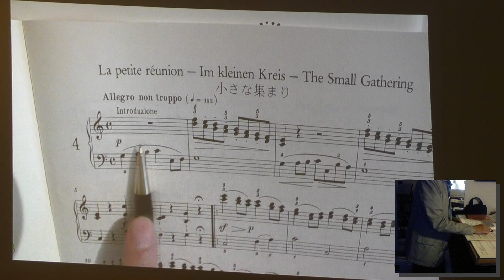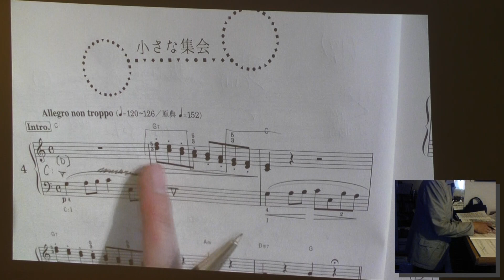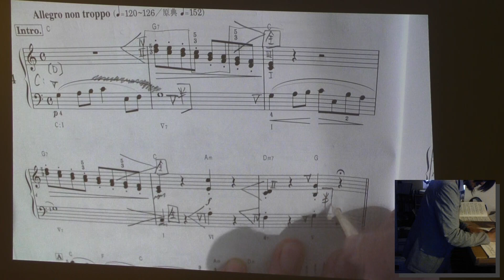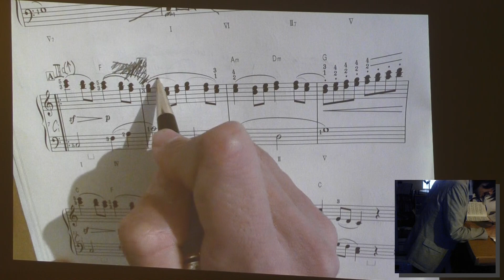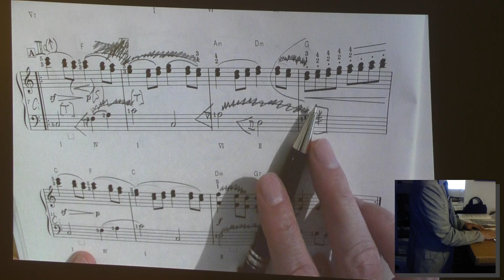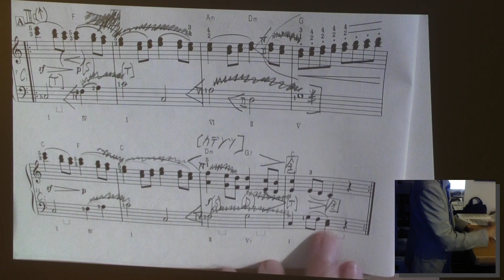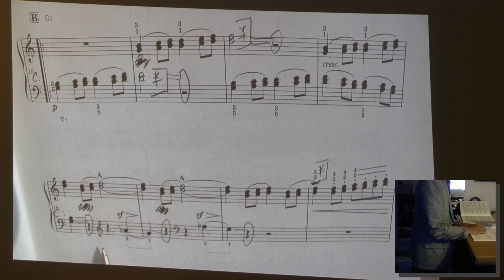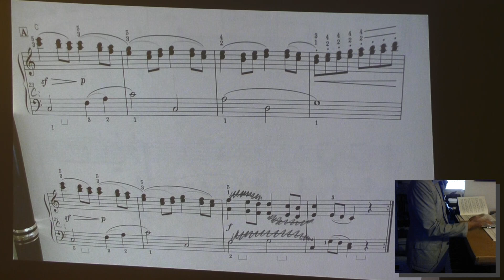【書込み解説】ブルグミュラー〈4番 小さな集まり〉《25の練習曲op.100》より【楽曲和声分析と弾き方（完結版）目次（時間指定）付き】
ご視聴いただきありがとうございます。こちらの動画は、お手元に楽譜をご用意されて、一緒に書き込みながら勉強していただけたら有意義かと思われます。お楽しみ下さいませ！

ご視聴いただきありがとうございます。こちらの動画は、お手元に楽譜をご用意されて、一緒に書き込みながら勉強していただけたら有意義かと思われます。

また、もしも動画がお役に立てたりお気に召されましたら✨✨✨Super Thanks✨✨✨ご支援いただけましたらありがたく！！よろしくお願いいたします♪

↓ 時間をクリックすると表題毎にスキップできます
00:00～　ブルグミュラー〈4番 小さな集まり〉《25の練習曲op.100》より【和声解析と弾き方（完結版）目次（時間指定）付き】

00:24～　曲名について（日本語、仏語、独語、英語）

00:37～　使用楽譜
01:28～　スラーの問題（原典のものと改竄されたもの）

02:42～　第V音から始まる（ドミナント？）左手の呼びかけ

03:54～　（2小節）【3度】の弾き方、右手5本指ポジションを意識して弾くコツ

05:07～　デクレッシェンドで全終止

05:33～　II,IV,VI和声解析法

06:41～　（3～5小節）もう一度呼びかけ全終止（2小節は半終止）

08:13～　（5小節）1拍目の全終止の音にStaccatoは無し

09:04～　（5小節）3拍目ｆ、VIの和音、IV度6、半終止

10:31～　フェルマータの前でちょっとゆっくりしてよい（？）

11:35～　この曲はC-Dur（転調なし）

12:45～　（7小節）第III音〔性格音〕

14:10～　長いスラーより原典のスラーの方が和声感に沿っている

15:24～　pianoの正しい訳は「静か」（「小さく」「弱く」ではない・・・）

16:16～　IVの和音サブドミナント、静かだけど盛り上がる気持ち

17:43～　（9小節）第VI音、第II音を大事に感じる（長いスラーは邪魔）

18:59～　（9小節）原典スラーゆえに4拍目はアウフタクト

19:41～　（10小節）右手の指使いは指示通りに（Beethoven《ソナタ3番》に通ずる）

21:57～　（13小節）‹〔S〕〔D〕›〔T〕、〔カデンツ〕全終止

23:35～　後半（15小節）左手2声Bass,Tenor、右手Soprano,Alto、属七ドミナントで半終止

24:47～　音符の長さ（休符までの）を正確に（音価休符）

25:38～　（22小節）1拍目にStaccatoは無し、半終止の音楽性が損なわれる

27:25～　ペダル無しでも演奏可能（音価休符との兼合いで安心して弾ける）

28:48～　（18小節）cresc.を補助するII,IV,VIの盛り上がり半終止

30:28～　（19,20小節）アクセントは原典に無い

30:50～　La♭、低い第VI音（性格音のもたらす不安感）

31:42～　半終止だらけ

☆ ブログ 、音楽家ピアニスト瀬川玄「ひたすら音楽」～▼